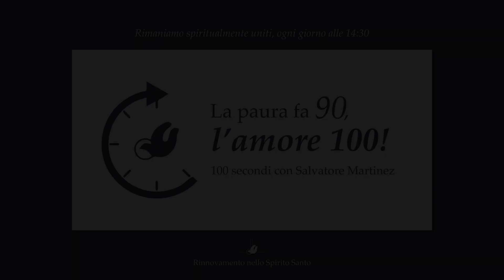“La paura fa 90, l'amore 100" - 100 Secondi con SALVATORE MARTINEZ #35 18 aprile 2020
Presentiamo il 35° video della rubrica quotidiana “La paura fa 90, l’amore 100”, in programma alle ore 14.30, nella quale Salvatore Martinez, Presidente del Rinnovamento nello Spirito Santo, in cento secondi, invita a rimanere spiritualmente uniti in questo tempo così difficile.